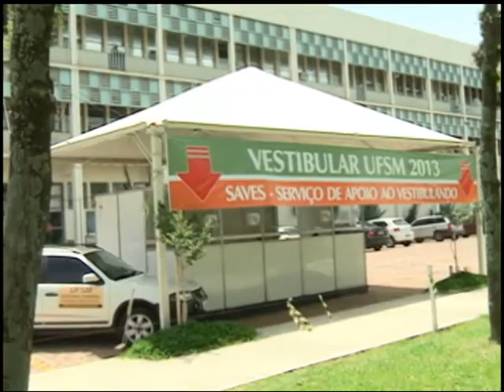Vestibular 2013 - Primeiro Dia de Provas